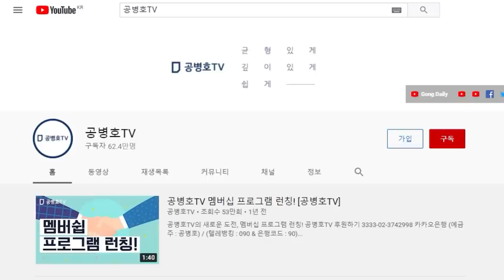"나는 안철수가 싫어요" 외치는 이준석 군 / 결국 "단일화 없이도 승리 가능하다"는 정신나간 확신 / 이 친구는 누구편인가, 사람들 수군수군 [공병호TV]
전체 노출의 약 80%를 차지하는 추천영상이 2020년 9월부터 전면 중단되었습니다.

Bitcoin : 3MTW849AkP2ftLeSK2teZHMmzLu7Z83s9U